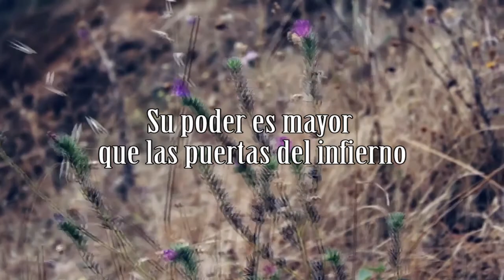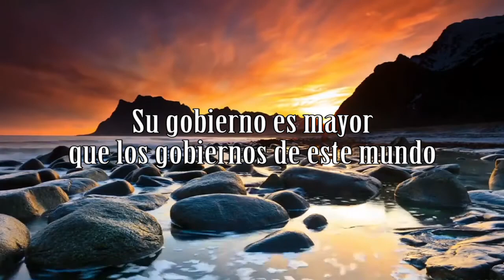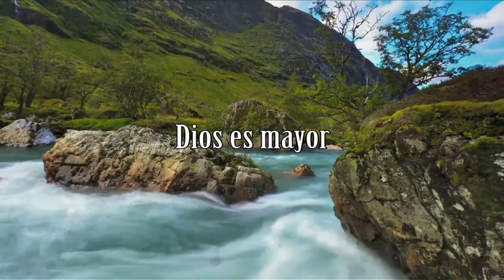Jesús es mayor - IURD (Cover) Filipe Henriques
Jesús es mayor que el miedo más profundo
Jesús es mayor que los cuidados de este mundo
Jesús es mayor, porque Él es Señor
Sobre todo autoridad, poder y potestad
Jesús es mayor

Su poder es mayor que las puertas del infierno
Su poder es mayor y su brazo es eterno
Su poder es mayor, porque Él es el Señor
Sobre toda autoridad, poder o potestad

Su gobierno es mayor que los gobiernos de este mundo
Su gobierno es mayor y Su gloria llena todo
Su gobierno es mayor, porque Él es Señor
Jesús es mayor

Dios es mayor que las más altas montañas
Dios es mayor, sus promesas son eternas
Dios es mayor, porque Él es Señor
Dios es mayor